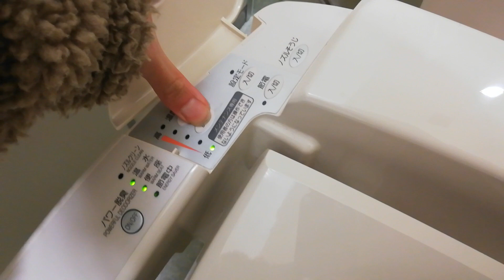TOTO CS350BPR｜NO11BUILDING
品番:CS350BPR + ウォシュレットPM(TCF581MR)
カラー:SC1(パステルアイボリー)
場所:NO11BUILDING

ははーん、さては見慣れないトルネード洗浄だな??ハウスメーカー向けらしい。

It seems to be for house makers.